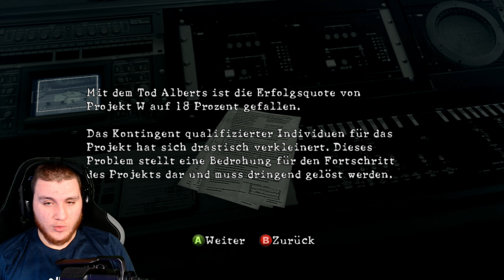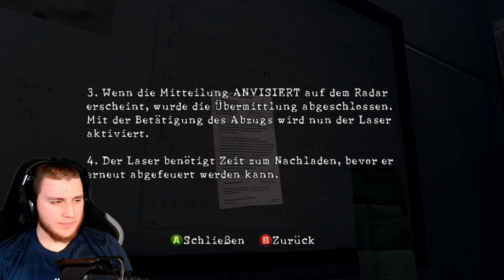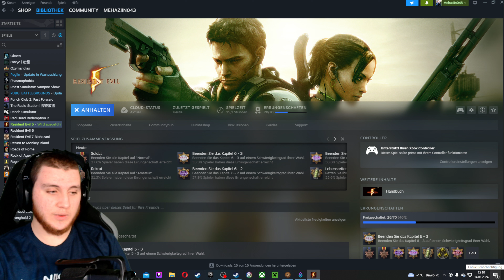XXL Finale gegen Wesker (Fetter Rage) [ENDE] RESIDENT EVIL 5 LIVE LP #013